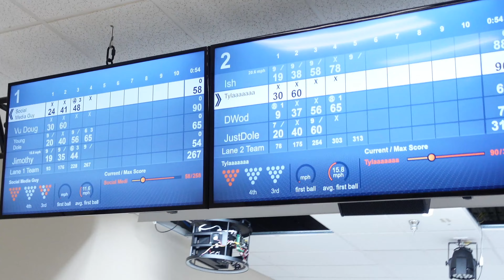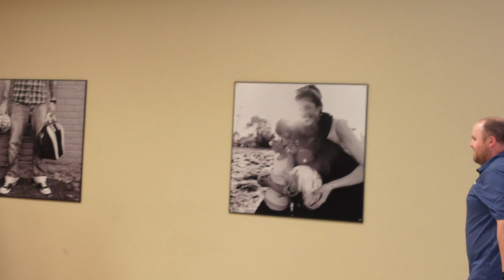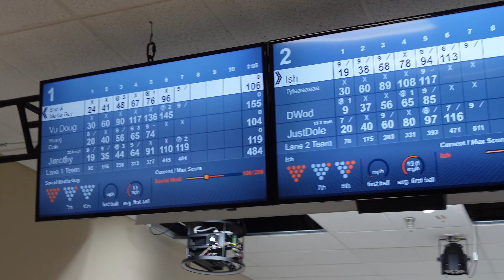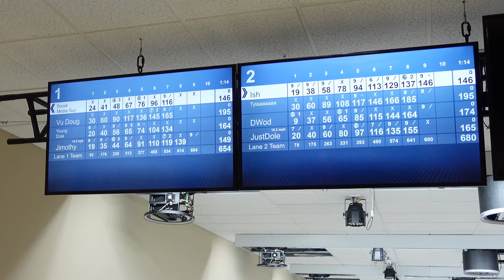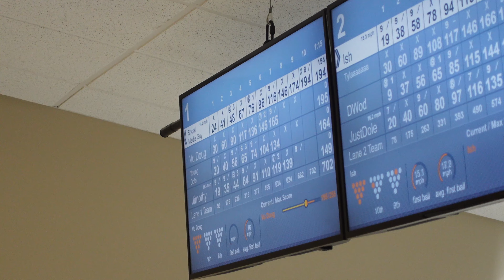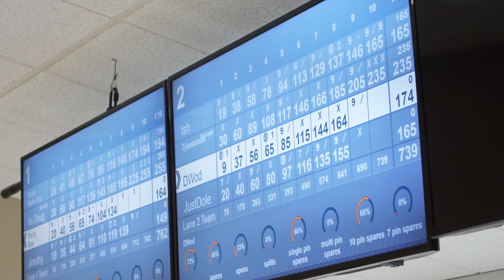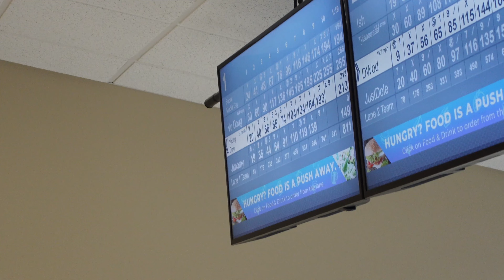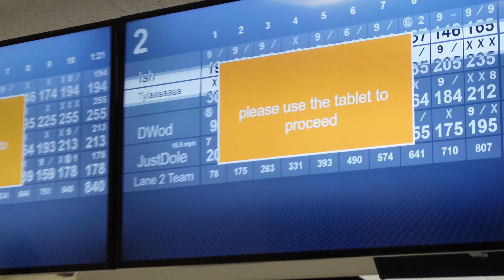Five Shots Friday | The Match at Brunswick HQ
The Five Shots Friday team of Brad Bridges, Doug Moss, AJ Bigelow, & James Tucker take on the Brunswick Product Specialists team of Adam Ishman, Kevin Tabron,  Tyler Armour, Dave Wodka, & Mike Dole in Muskegon, Michigan at Brunswick Headquarters.